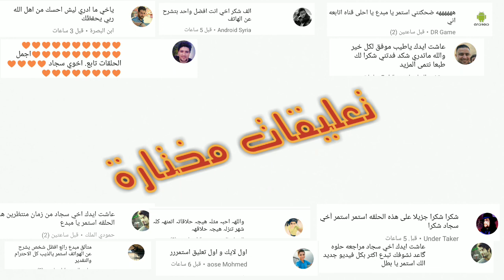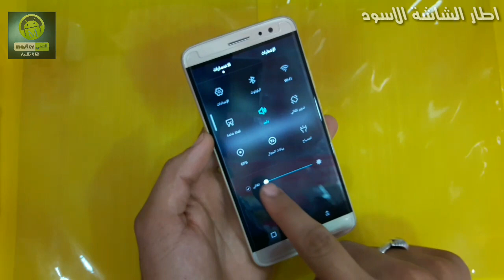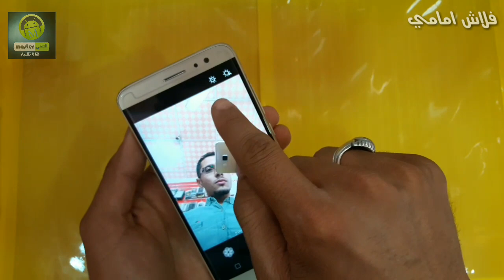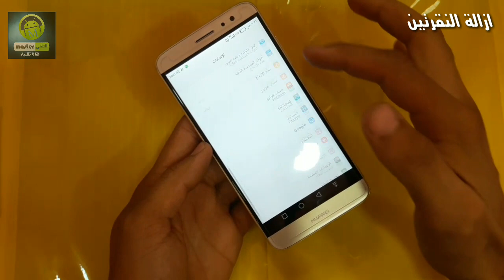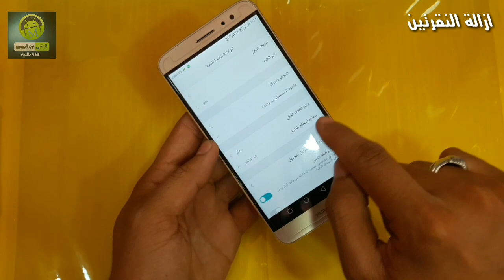عيوب و مساوء هاتف : huawei nova plus من (master)